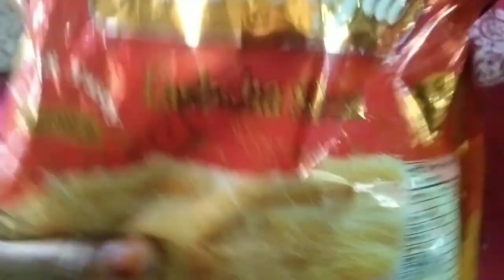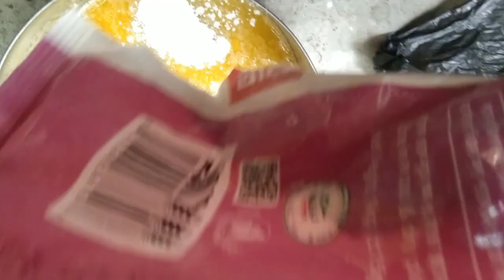ছেলেটা আজ চলে গেলো..…